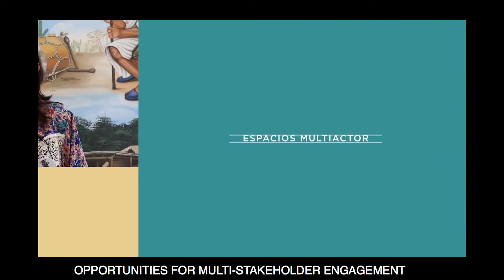Espacios Multi - Actor en Colombia - Proyecto CISAL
Le preguntamos a socios y aliados del proyecto sobre principales retos y oportunidades de transformación